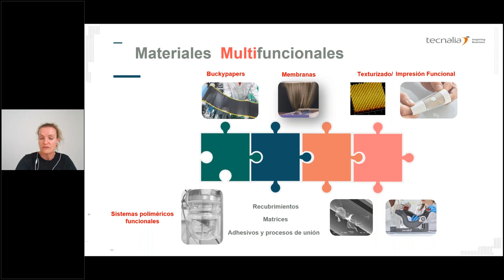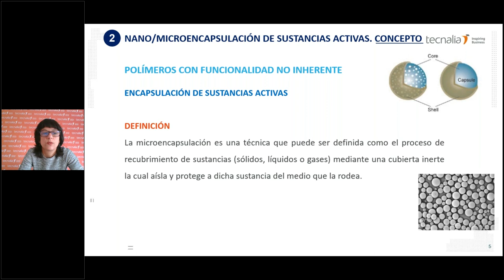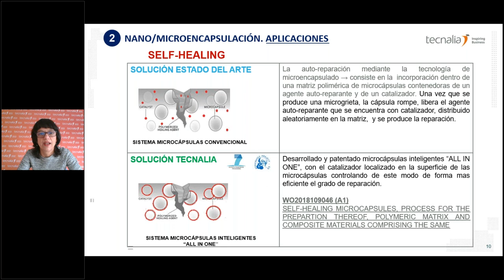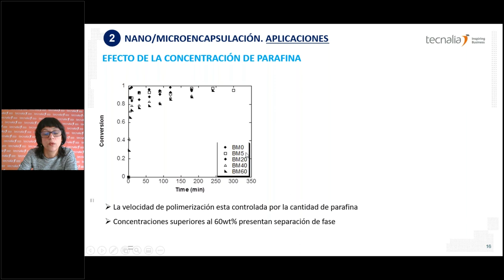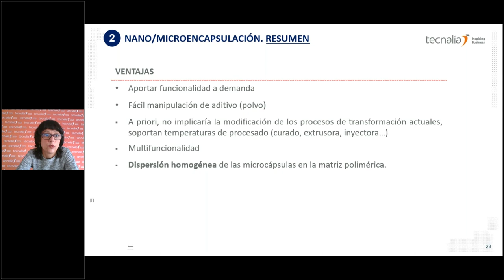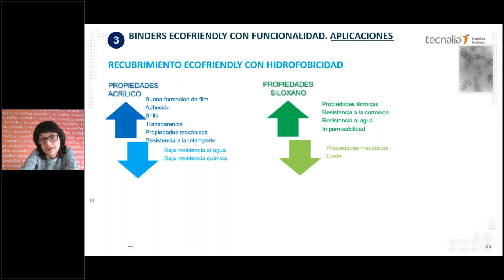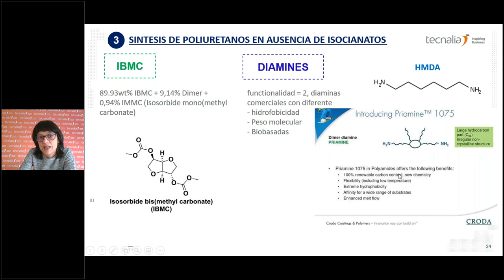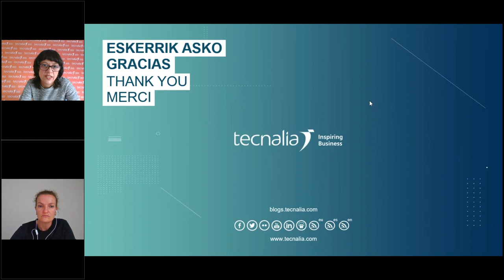Adhesivos y recubrimientos “Ecofriendly”: prestaciones y sostenibilidad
Debido a la continua evolución en las necesidades del mercado y de la sociedad, los adhesivos y los recubrimientos utilizados en infinidad de sectores se encuentran en continua evolución. Entre los distintos retos podemos encontrar las nuevas prestaciones o funcionalidades tales como autorreparación en recubrimientos para automoción, eólica, gestión térmica en electrónica o, control de procesos de curado en adhesivos y la Sostenibilidad: procesos respetuosos con el medioambiente y materia prima procedente de biomasa.

A través de esta sesión por webinar  os mostramos mediante la utilización de aditivos basados en microcápsulas inteligentes y polímeros biobasados las nuevas oportunidades que se presentan en sectores como la automoción, eólica, packaging y construcción, centrándonos en aditivos basados en nano/microencapsulación de agentes activos con funcionalidades a demanda y en Binders poliméricos biobasados para adhesivos y recubrimientos.